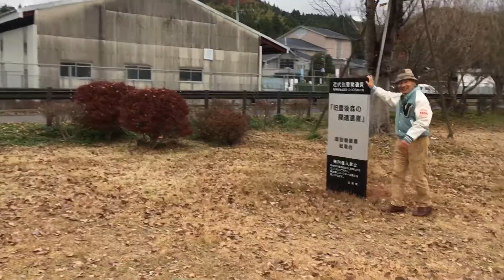2018年11月27日 16時 豊後森機関庫